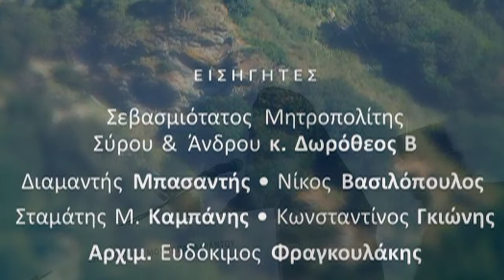Ο πατήρ Ευδόκιμος ευχαριστεί